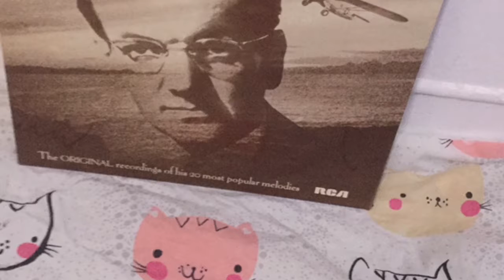my New Record collection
Start of a new record collection January 2018 with the emphasis on bargains from Charity Shops, Flea Markets and odd record shop. £1 to £3